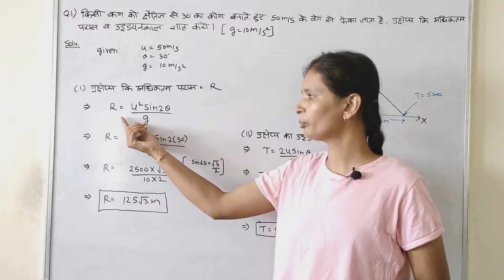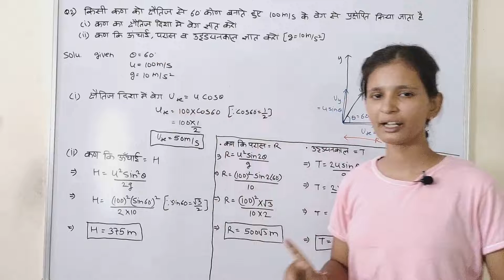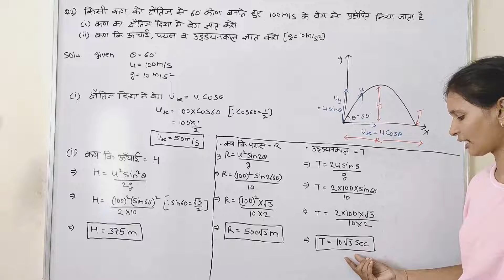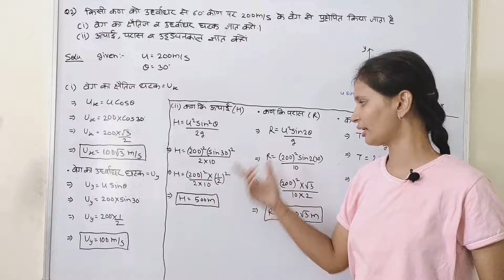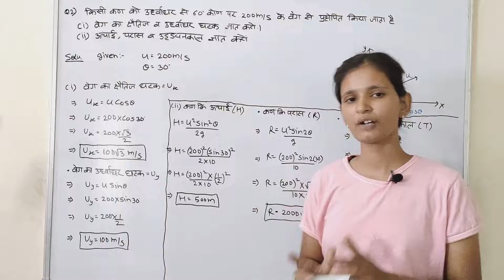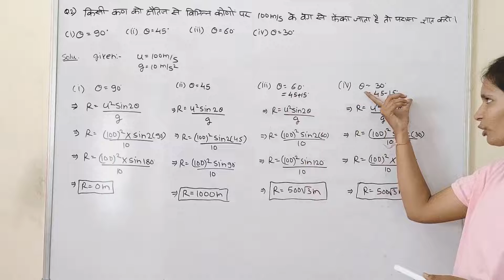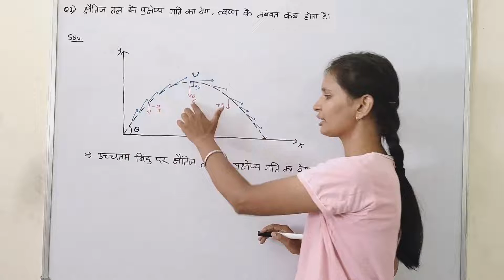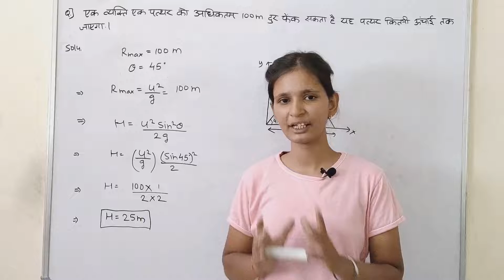PART 3 | CLASS- 11th | PHYSICS | CHAPTER - 4 | PROJECTILE MOTION | NCERT SOLUTIONS IN HINDI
CLASS- 11th | PHYSICS | CHAPTER - 4 | MOTION | NCERT SOLUTIONS IN HINDI
PROJECTILE

4. pdf also available in link👇👇

scaler and vector quantities

chapter 2

chapter 3

linear motion

chapter - 4

projectile motion

circular motion

for offline batch : SHIVAM CLASSES
                                RATANADA, JODHPUR

any doubt & queries , please comment.
please give your valuable feedback.

ArihantPublication Solution
@shiksha mission